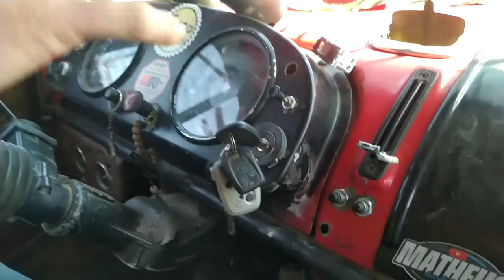TAMO DE VOLTA 🙏CEASA É OQ LIGA , CANAL MATHEUS HORTALIÇAS 🔥